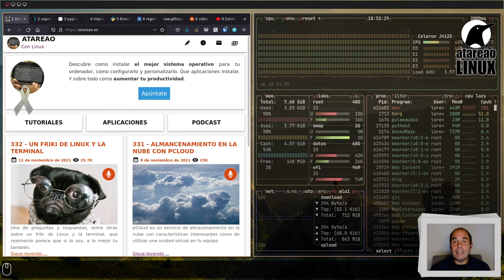333 - Me veo borroso en Linux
Tenía un problema en Linux (y en Windows) y es que la webcam me sacaba desenfocado, me veía borroso en Linux. Te cuento como arreglarlo.